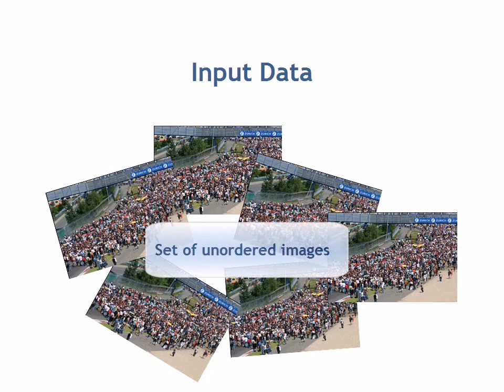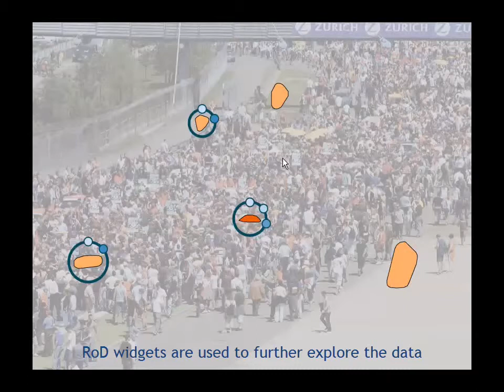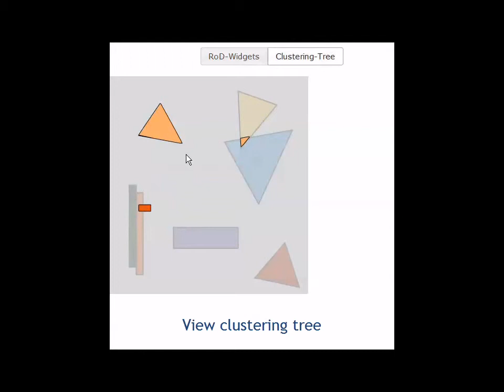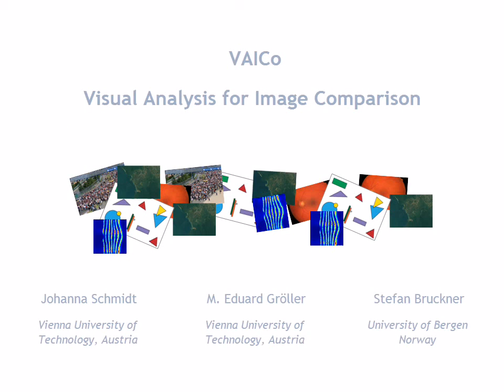VAICo: Visual Analysis for Image Comparison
VAICo: Visual Analysis for Image Comparison. Johanna Schmidt, M. Eduard Gröller, Stefan Bruckner. IEEE Transactions on Visualization and Computer Graphics, vol. 19, no. 12, pp. 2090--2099, 2013.